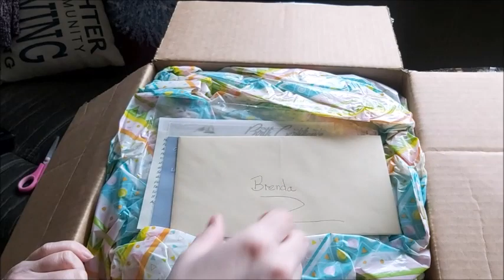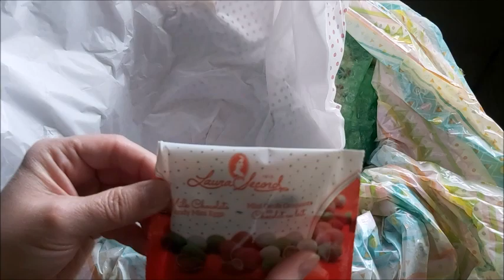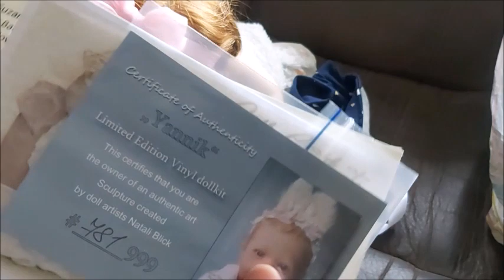🌼'What Goes Around, Comes Around' 🌼 Love Mail from Jenny!